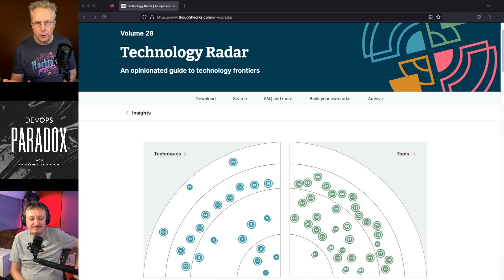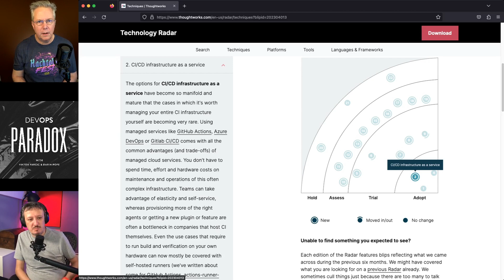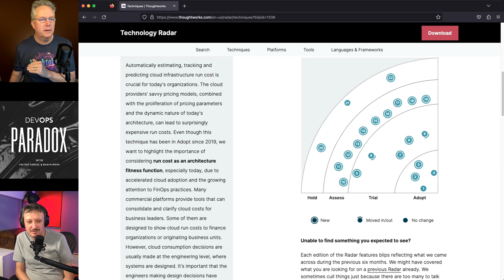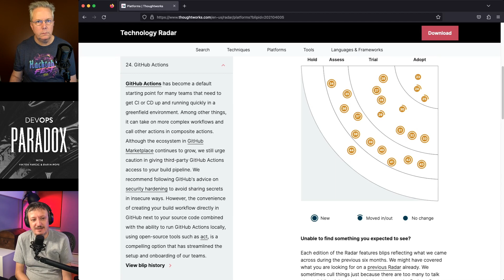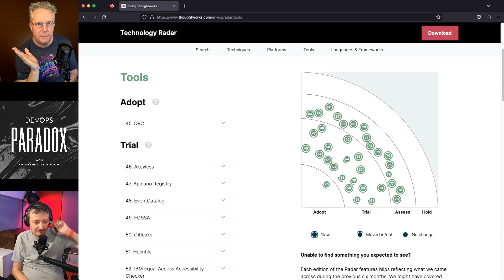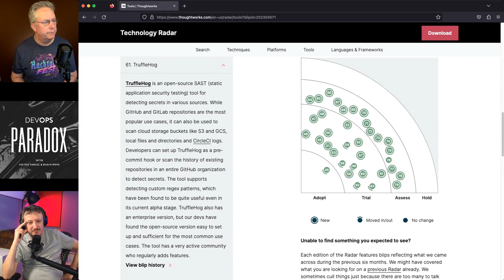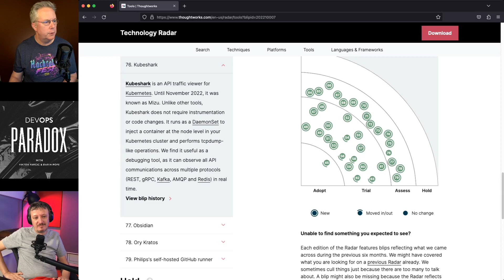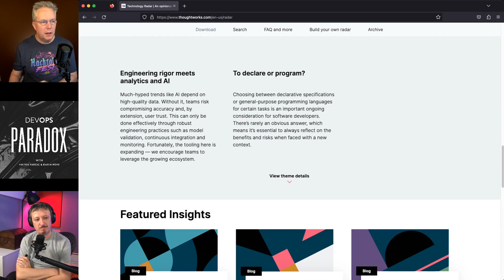DOP 215: Reviewing Thoughtworks Technology Radar Volume 28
#215: Thoughtworks recently released Volume 28 of their Technology Radar. Darin and Viktor take some time to break it down and discover that they might be in the wrong jobs.

Save 25% on your first Barbaro Mojo order using the code "DevOps25"

Books and Courses:
Catalog, Patterns, And Blueprints